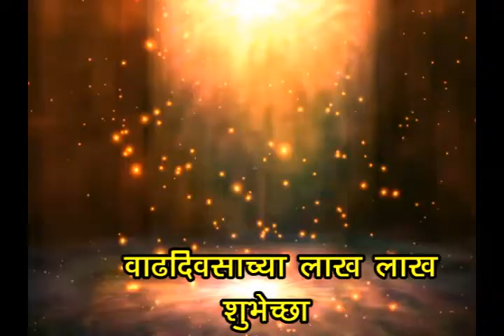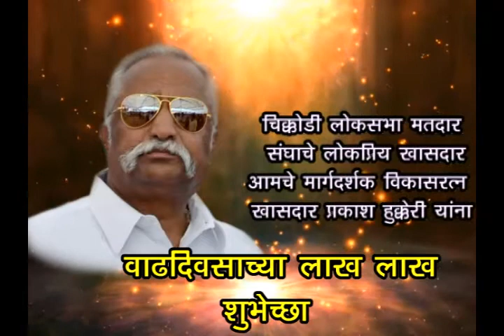खासदार प्रकाश हुक्केरी यांना वाढदिवसाच्या शुभेच्छा